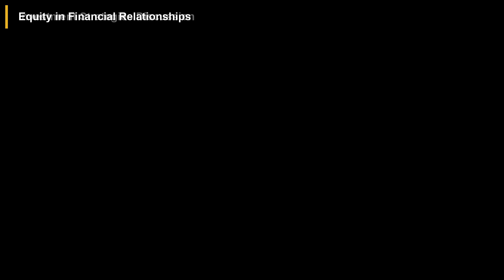The Path to Financial Freedom No One Talks About! | Vivian Tu | The Ed Mylett Show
In this podcast episode, financial expert Vivian Tu shares valuable insights on money management, wealth accumulation, and financial independence. She emphasizes the importance of emergency funds, retirement planning, wise investments, and earning more money for wealth. Vivian introduces concepts like the "STRIP" framework, the "FU number," and "ikigai" to guide listeners towards financial success.

00:00 Introduction
00:28 The Importance of an Emergency Fund
00:56 Retirement Planning Strategies
01:30 Calculating Financial Independence with FU Number
01:58 Building Wealth Through Wise Investments
02:26 Earning More Money for Wealth
02:54 Financial Independence and Freedom
03:21 Finding Your Ikigai Through Research
03:47 Vivian's Balanced View on Entrepreneurship
04:13 Financial Preparedness for Entrepreneurship Success
04:38 Vivian's Support for Prenuptial Agreements
05:09 Investment Strategies Discussion
05:47 Equity in Financial Relationships

This video is a podcast summary of The Ed Mylett Show episode titled 'The Path to Financial Freedom No One Talks About!'.